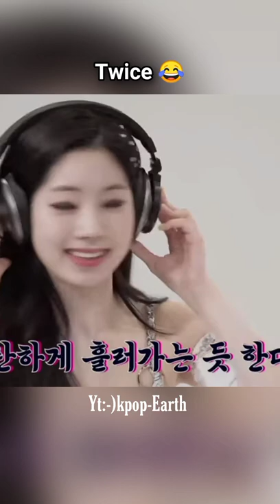Kpop idols playing whisper game 😂bts